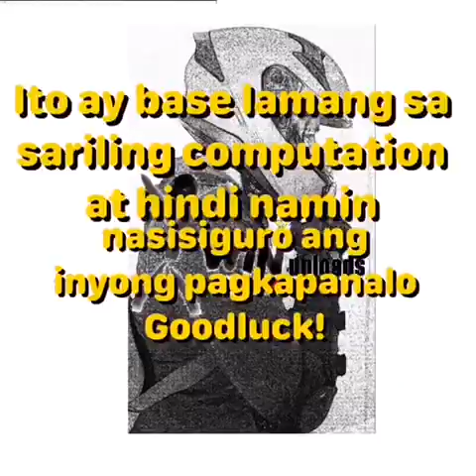Swertres Hearing Today October 2, 2021 Special Skalera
SWERTRES LOTTO HEARING TODAY. Swertres (3D Lotto) Hearing/ Guide Today October 2, 2021. Check out our Daily Swertres Hearing and STL Hearing Guides and probables base on analysis and computation. Good luck! swertreshearing​​​​​​​​​​​​​​​​​​​​​​​​​​​​​​​​​​​​ swertreshearingtoday​​​​​​​​​​​​​​​​​​​​​​​​​​​​​​​​​​​​ 3dlotto​​​​​​​​​​​​​​​​​​​​​​​​​​​​​​​​​​​​ swertreshearingguide​​​​​​​​​​​​​​​​​​​​​​​​​​​​​​​​​​​